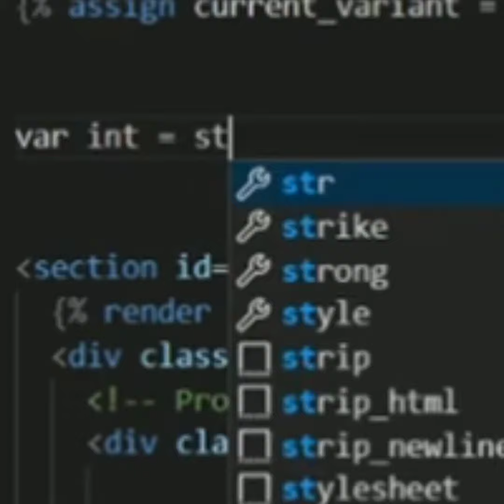Senior Programmer Vs Junior Developers😂